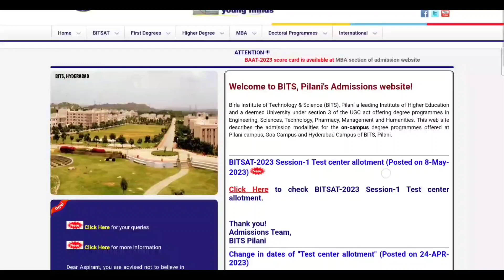BITSAT 2023 | Test Center allotment